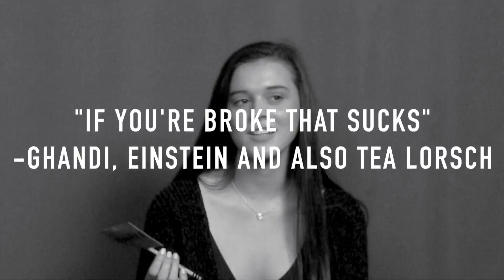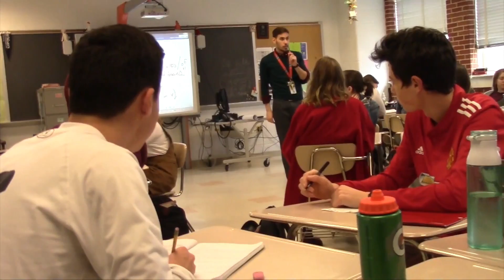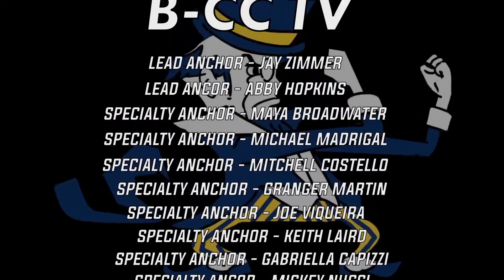B-CC TV Season 2 Episode 21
On this Valentine's Day episode we preview "I Love You Because," Mitchell talks money, our SGA President gets us ready for charity month, we learn about course registration, and we see another edition of our black history month segments.